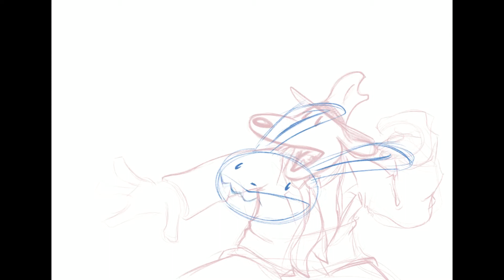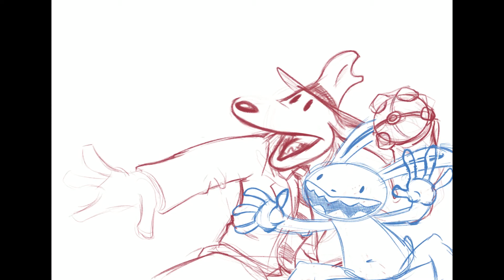Sam & Max: Freelance Pokeymon Trainers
This is the first of two Sam & Max/Pokemon Sword and Shield mashups I did. After seeing how similar Scorbunny from Pokemon looked to Max, the pairing just made itself. And as a world filled with fuzzy creatures duking it out with one another, I figured Sam and Max would fit right in.

These videos are made possible by the amazing support of my patrons. Join them for access to loads more art, work in progress, sketches, comics and more!